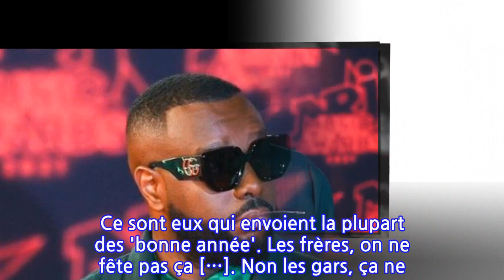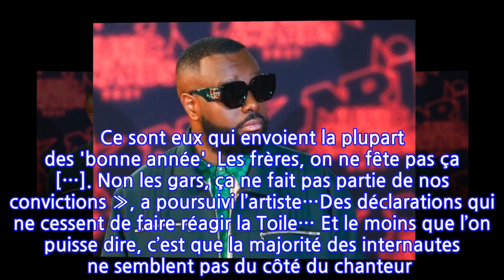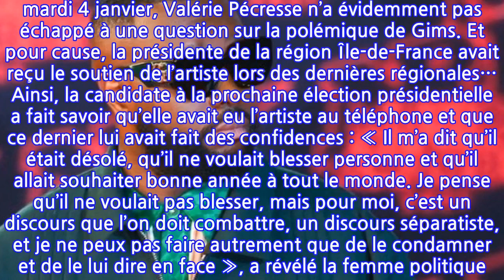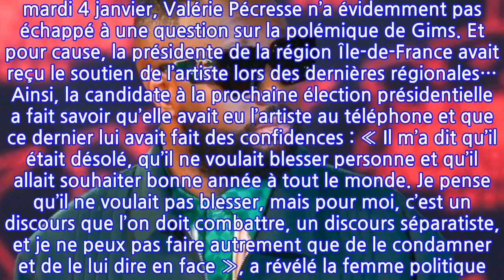Gims au bord du gouffre : Valérie Pecresse, candidate qu’il soutient, décide de...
Gims au bord du gouffre : Valérie Pecresse, candidate qu’il soutient, décide de tout...
Gims débute la nouvelle année par une énorme polémique ! Et pour cause, le 31 décembre dernier, l’artiste s’est adressé à sa communauté via ses réseaux sociaux pour pousser un coup de gueule pour le moins inattendu…  « S’il vous plaît, laissez-moi avec les 'bonne année, nouvel an'… Laissez-moi avec ça. Vous savez bien que je n’ai jamais répondu à ça et vous continuez à m’envoyer des 'bonne année’ », a déclaré l’interprète de « Laissez passer ». « En plus, les muslims arrêtez ça, on a les mêmes convictions ! Ce sont eux qui envoient la plupart des 'bonne année'. Les frères, on ne fête pas ça […]. Non les gars, ça ne fait pas partie de nos convictions », a poursuivi l’artiste…Des déclarations qui ne cessent de faire réagir la Toile… Et le moins que l’on puisse dire, c’est que la majorité des internautes ne semblent pas du côté du chanteur ! En effet, beaucoup estiment que Gims a mal agit en donnant des leçons à ses fans qui voulaient simplement lui souhaiter une bonne année 2022 !Valérie Pécresse a eu Gims au téléphoneInvitée sur le plateau de C à vous mardi 4 janvier, Valérie Pécresse n’a évidemment pas échappé à une question sur la polémique de Gims. Et pour cause, la présidente de la région Île-de-France avait reçu le soutien de l’artiste lors des dernières régionales… Ainsi, la candidate à la prochaine élection présidentielle a fait savoir qu’elle avait eu l’artiste au téléphone et que ce dernier lui avait fait des confidences : « Il m’a dit qu’il était désolé, qu’il ne voulait blesser personne et qu’il allait souhaiter bonne année à tout le monde. Je pense qu’il ne voulait pas blesser, mais pour moi, c’est un discours que l’on doit combattre, un discours séparatiste, et je ne peux pas faire autrement que de le condamner et de le lui dire en face », a révélé la femme politique ! Gims serait-il sur le point de s'excuser publiquement ?Lisa Ziane